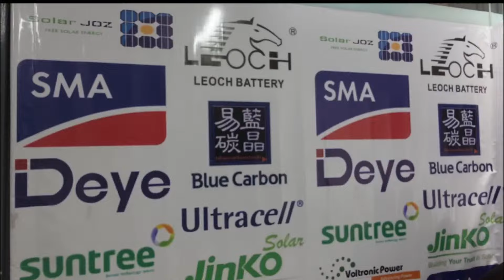En Corrientes detuvieron al diputado libertario Germán Kiczka: charlamos con Alfredo Vallejos